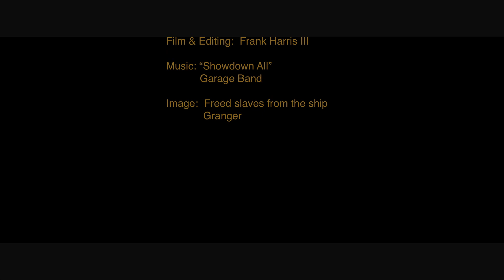2019 Film Short # 13 Pieter Roos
“It starts a story that for its first 250 years or so are deeply tragic for everybody in this country,  whatever race or creed” — Pieter Roos, Mark Twain House, Hartford, Conn., on observing the 400th anniversary of the first Africans brought to America.